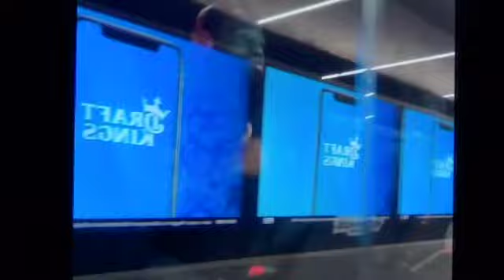Episode 12 of 24 The Return of Adrien Broner February 20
Adrien Broner, 4 division World Champion, makes his return to the ring after a 24 month hiatus. He is 13 days away from fighting an undefeated fighter from Puerto Rico, Jovanie Santiago.  Santiago recently won a Caribbean Championship Title on December 16th on a card held in the Dominican Republic on a card put together by multiple promotional companies and a variety of managers from DR.

Sonteo Media on YouTube, Instagram and Twitter @sonteo_media